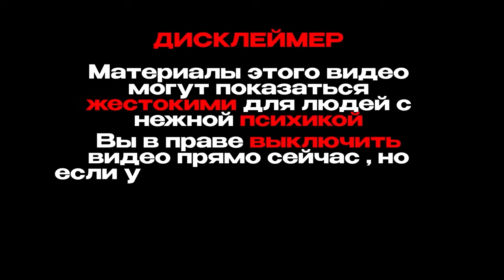СИЛОВЫЕ ПАРАДЕЕВИЧА | ЖИЗНЬ ВНЕ СТРИМОВ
СКОЛЬКО ЖЕ ЖМЕТ ОДИН ИЗ САМЫХ ПОПУЛЯРНЫХ СТРИМЕРОВ?

►Закажите бесплатную дебетовую Альфа-Карту. Переводы без комиссии в любой банк, любым способом и кэшбэк до 100% за покупки каждый месяц.

Реклама. Рекламодатель АО "АЛЬФА-БАНК", ген. лицензия ЦБ РФ №1326 от 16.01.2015 г. ИНН 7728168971 erid: 2Vtzquqp4Qh

*Запрещенная соц-сеть в РФ

►Футболки:
БЕСПЛАТНАЯ доставка по всей России